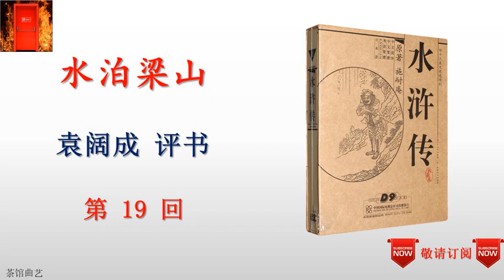袁阔成 水泊梁山 019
评书 pingshu 袁阔成播讲的评书《水泊梁山》。
故事从西凉国进贡给宋徽宗一件宝物——紫金八宝夜光壶被高俅事先留下把玩而被盗开始，引出生铁佛盗壶觐见，反被江湖神偷鼓上蚤时迁偷走，开封府误捉河北大名府玉麒麟卢俊义的义子浪子燕青，时迁夜探皇宫、众好汉大闹汴梁、柴进护送出京、卢俊义被陷害、时迁上山报信、梁山好汉劫法场、祝朝奉勾结官府与梁山为敌、时迁偷鸡、宋江三打祝家庄。